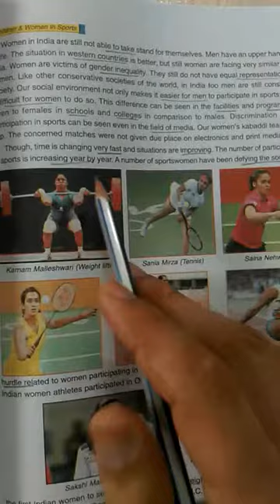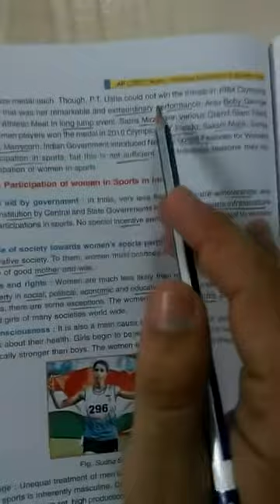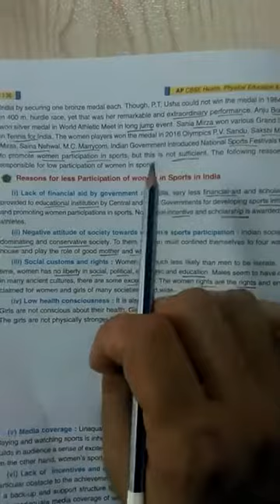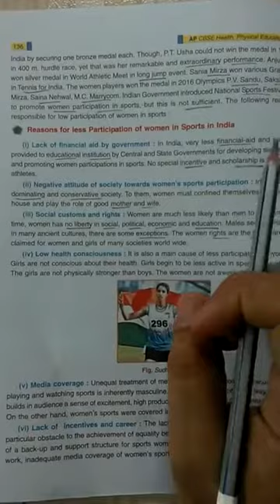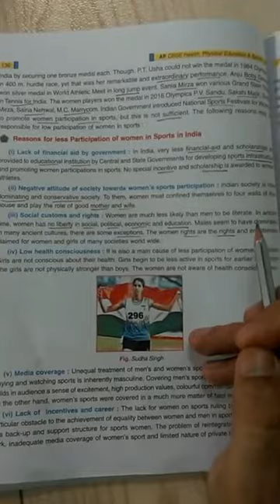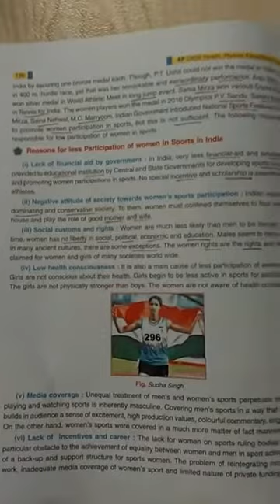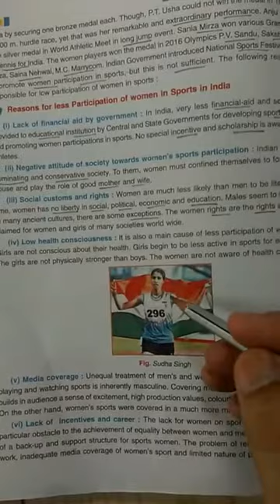Class 12 Physical Education 07-05-2020 Part 2